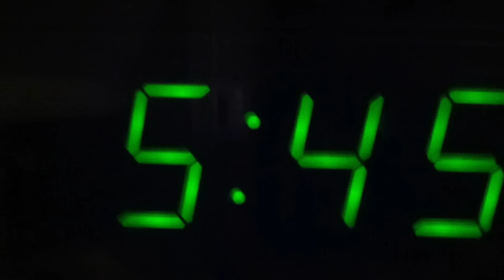True Stories - The Paranormal Part 1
This video is the first in a collection of real paranormal stories that have taken place across the United States. I have created this video series of paranormal activities and ghost stories using the testimony directly from the experiences of redditors. Suspend all doubt and listen to each of these stories as if they were coming straight from the mouth of the eyewitness. Wait until you have heard the entire tale before you decide whether it is fact or fiction.

Paranormal events and ghost stories are a long part of the American tradition. Classic tales of the unknown passed down from generation to generation, cementing their place firmly in the lore of families and communities around the country.

Do you know someone who has had a paranormal experience? It's likely that many, if not most of us, do. Some things can easily be explained. Other things are not so easy to understand.

Whether you believe in ghosts, demons, spirits or nothing at all, each of these events is real and has happened in the recent past. It's difficult to suspend disbelief; even though our minds have the tendency to play games with us, we aren't certain what we're witnessing. A rustling of leaves becomes a spirit, or the creaking of boards in a settling house become the footsteps of shadow people. Maybe it is just an old board, maybe it's not.

What I ask is that you suspend disbelief for a moment and listen to these stories of paranormal activity, ghostly encounters, and eyewitnesses to the devil.

Maybe it's just the wind. Maybe it's not.

"Monsters are real, and ghosts are real too. They live inside us, and sometimes, they win." - Stephen King